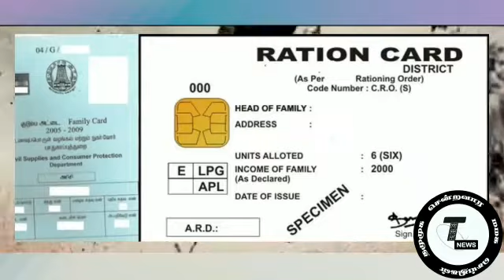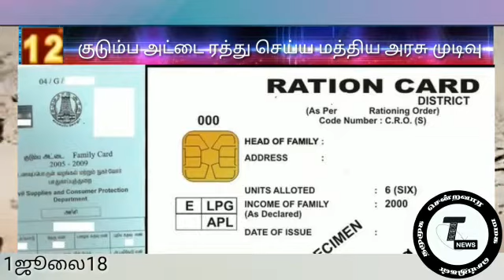ஜூன் 25முதல்,ஜூலை 1வரை, தமுமுக-மமக சென்றவார செய்திகள்